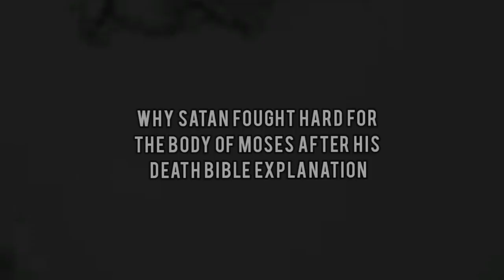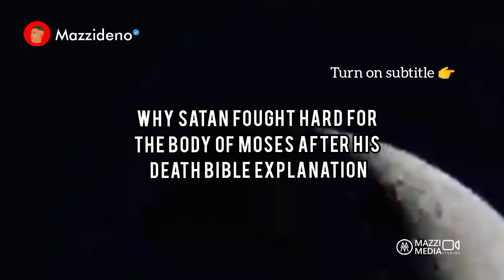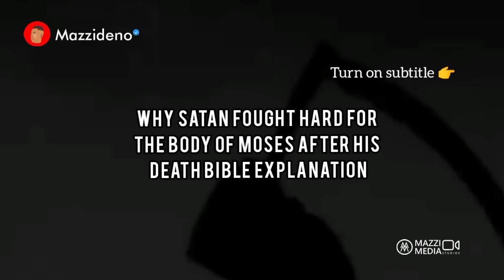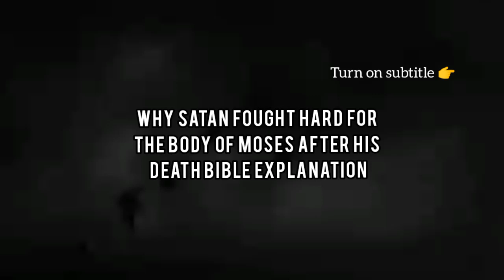Why Satan Fought Hard for the Body of Moses after his death | Bible Xplanationn